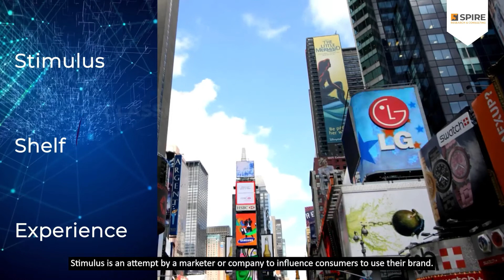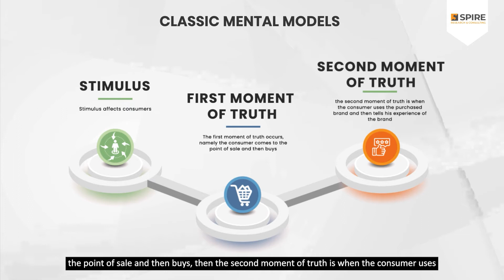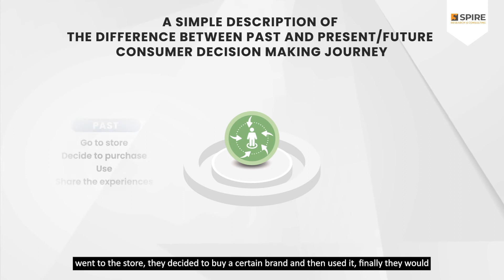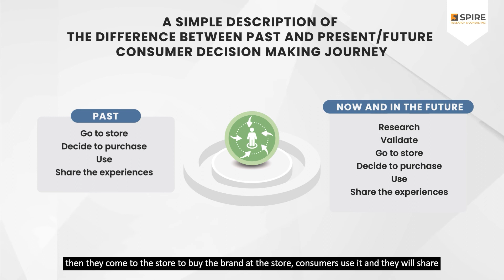ZMOT: Zero Moment of Truth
Digitalization is changing consumer behaviour, especially in decision making. Now, consumers can easily find products and services through various sites or online media.

In this episode of Spire In Minutes, Spire Researcher, Bambang Tobing, talks about the Zero Moment of Truth, or ZMOT. ZMOT in marketing is when the customer is exposed to your brand but before a purchase is made. For online purchase, it refers to the moment in the buying process when the consumer researches a product prior to purchase.

Watch the episode to find out more!

Host: Bambang Tobing
Director & Cameramen: Sukmana
Animation & Editing: Prizzy Natacia
Quality Control: Mery Lekatongpessy
Post-Production Supervisor: Windy Pradipta